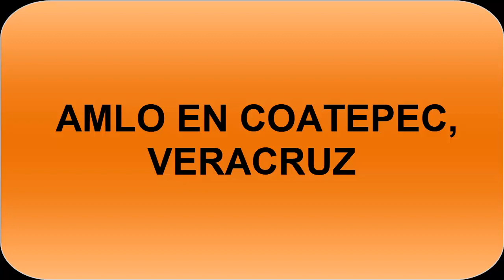Amlo a punto de llegar a Coatepec 😯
A unos momentos de la llegada del presidente a Coatepec Veracruz